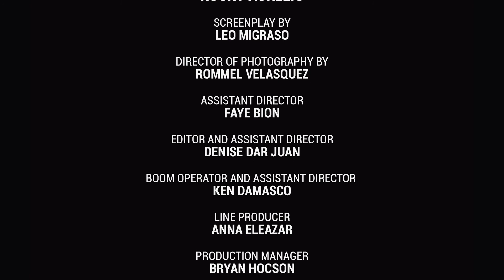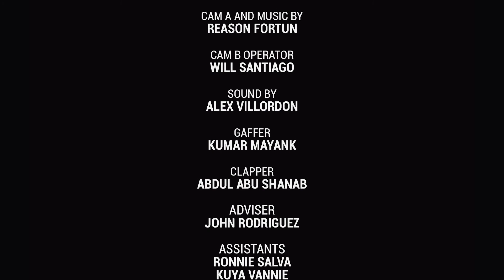Recuerdo (2018)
Memory. A short film by Terrace Kids Productions.